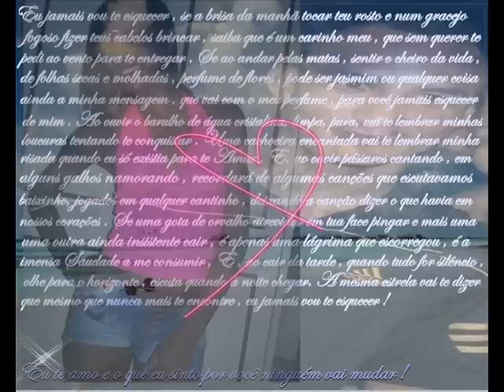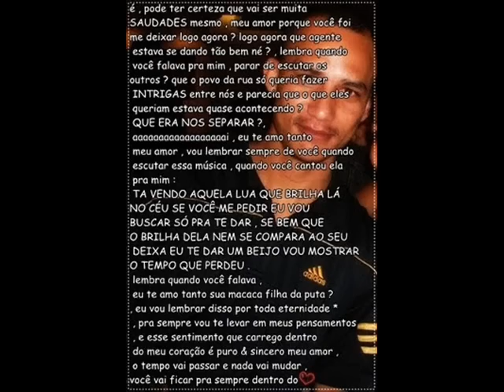saudades eternas , porco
saudades eternas..